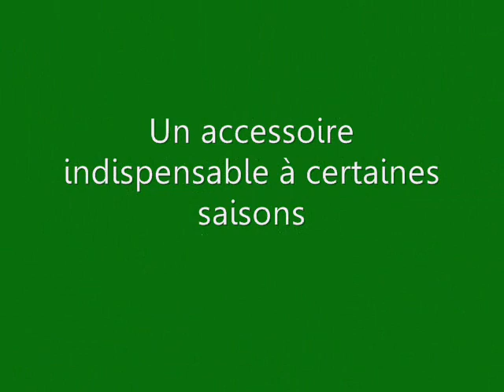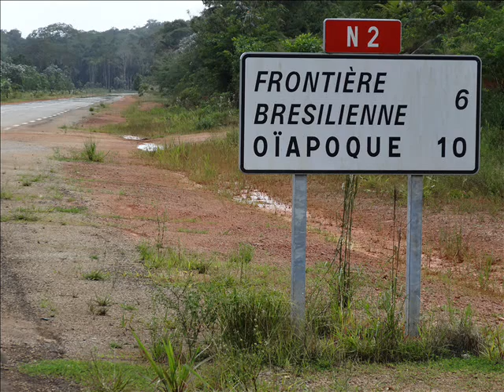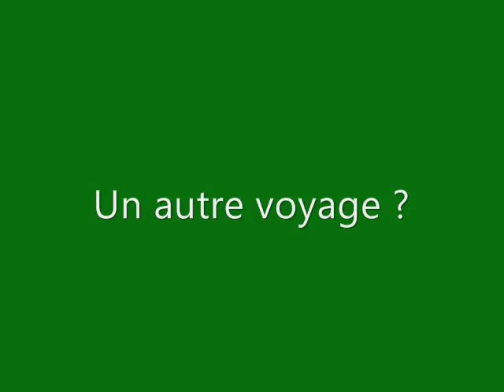Impressions de Guyane (2) - France Bienvenue